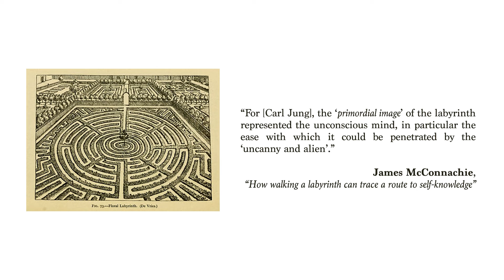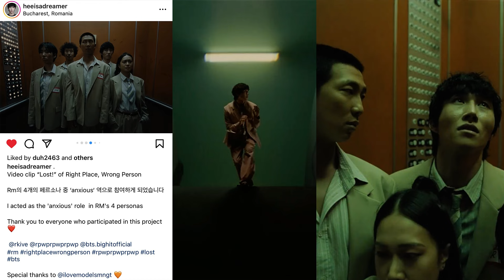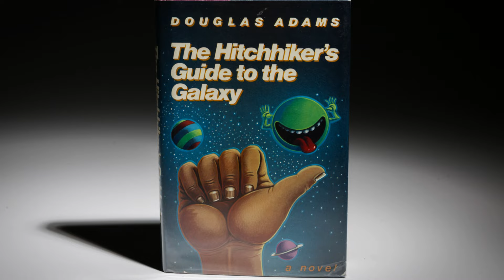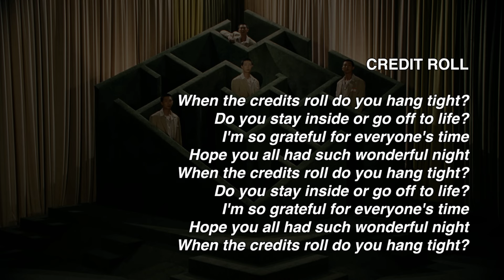RM and the endless cycle of being LOST! | Explained